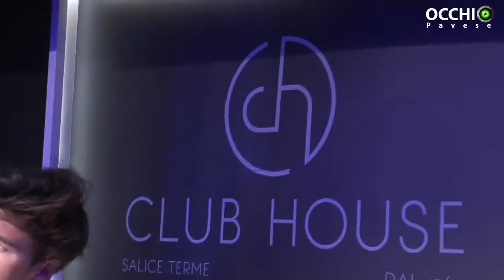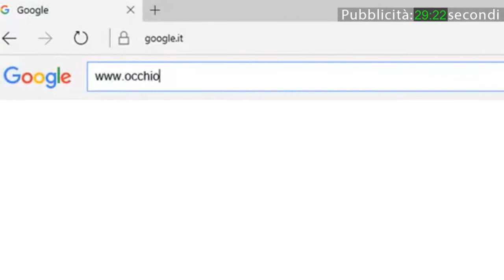Korova di Salice Terme: folla in delirio per Andrea Damante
Tecnico: Marco Cignoli
Hanno collaborato: Martina Vaggi, Nikolas Bordino
Produzione: Jab Media